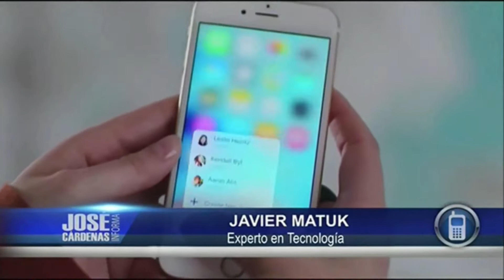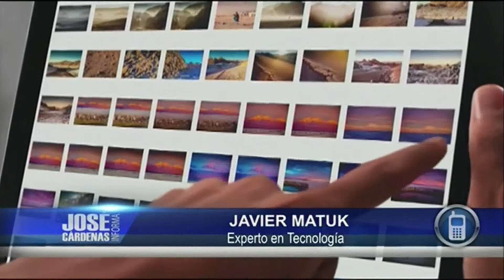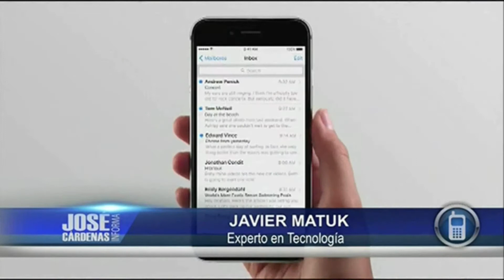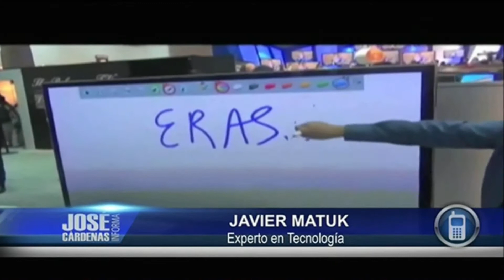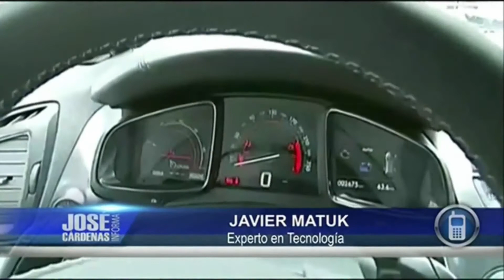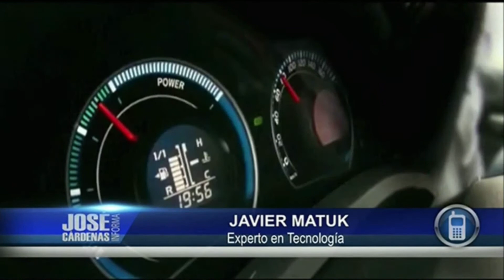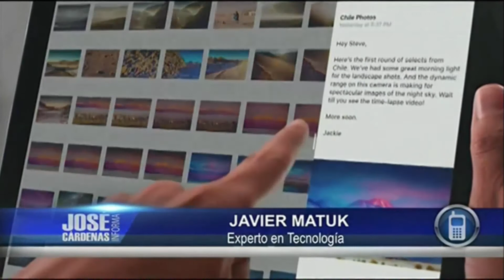Los juguetes de Javier Matuk, en José Cárdenas Informa